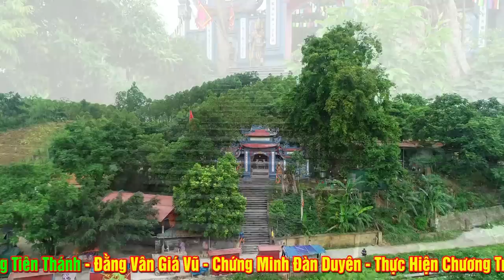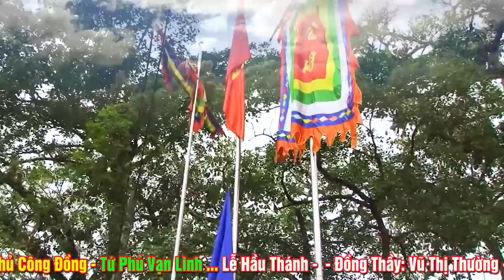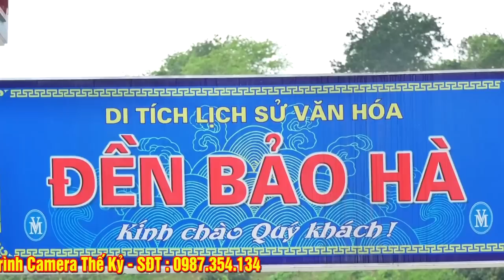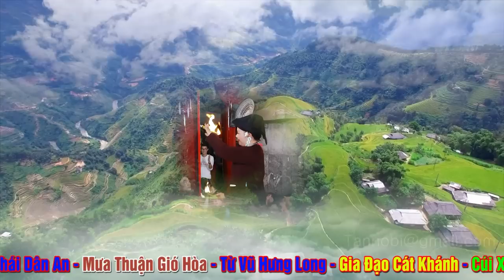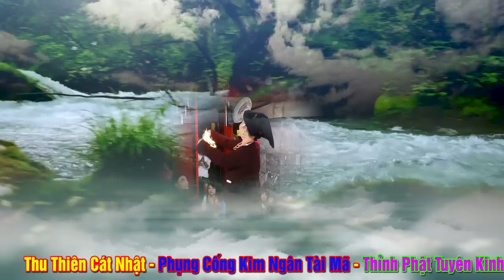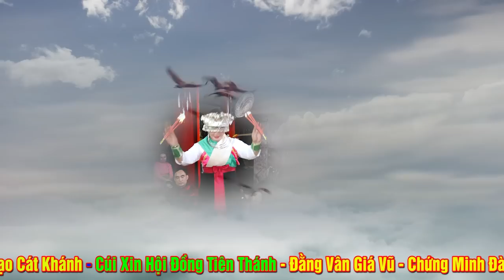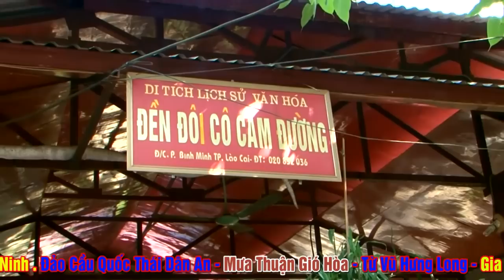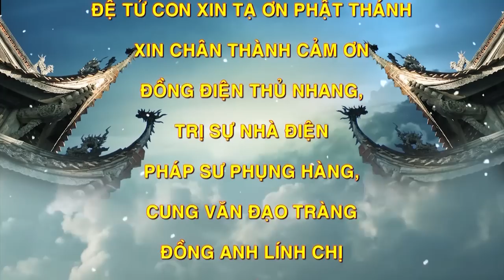Đồng Thầy Có Khuân Mặt Cực Kì Phúc Hậu.ĐT Vũ Thị Thường.Thủy NGuyên - HP. Hầu Tại Đền Bà Chúa Kho